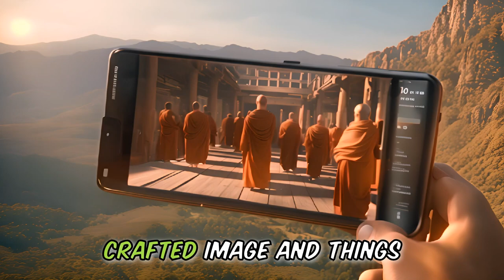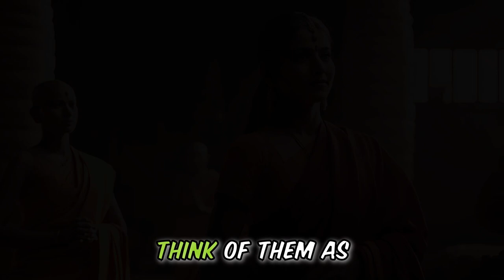This Funny Story is 🙏 a Holy Rollercoaster 😂 so lets LOL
😂Hold onto your  Funny Story Laughing hats, folks! 🤣This 6 minute story joke, is a funny story about a MONK's Secrets, never told like this before.😍😍 Prepare for a side-splitting encounter that will make you LOL as it is filled with puns, witty dialogue, and a punchline that'll leave you buzzing with laughter.👌👌

So, what secrets will the Monks keep from the Visitor?

This will be the best joke of the day, no matter which comedy site you visit. It is a Funny Story, about a guy visiting a Monastery where he hear funny noises. This leads to a secret that takes many years to solve, or does it.  We always start with the Funny History and then we go into our Story Joke.